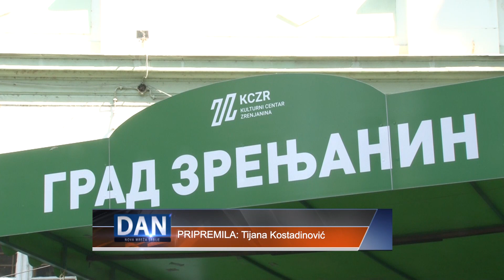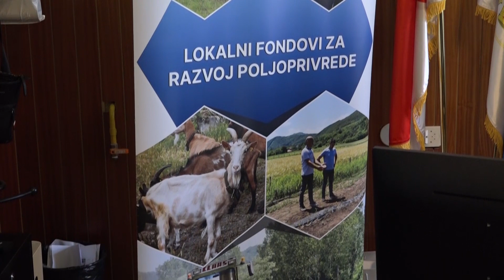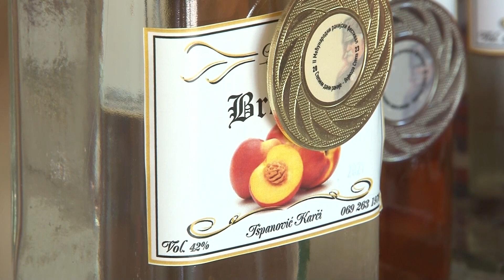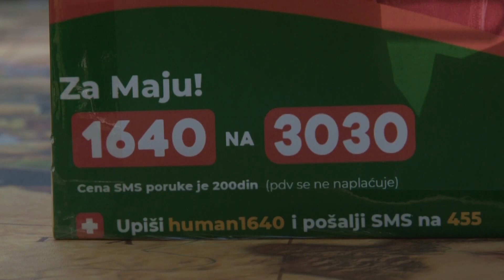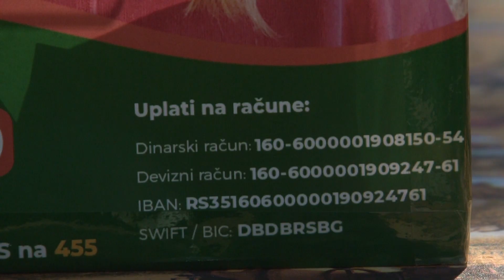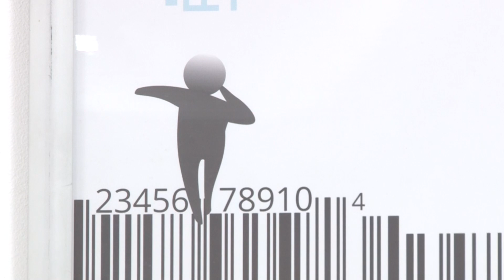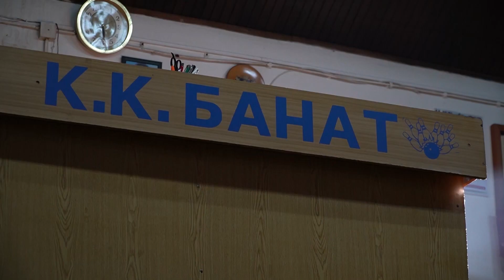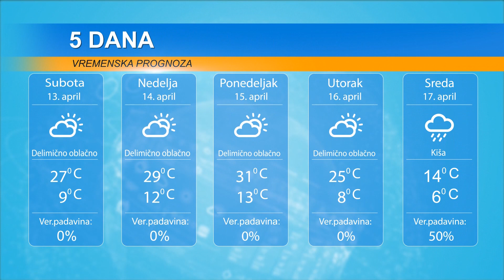DAN 12. APRIL 2024.DODELA AUTO SEDIŠTA,OSNOVAN LOKALNI FOND ZA RAZVOJ POLJOPRIVREDNE PROIZVODNJE